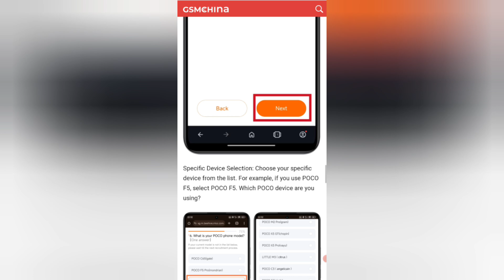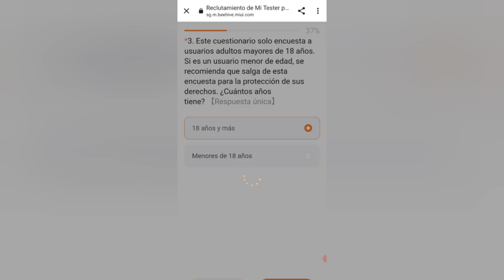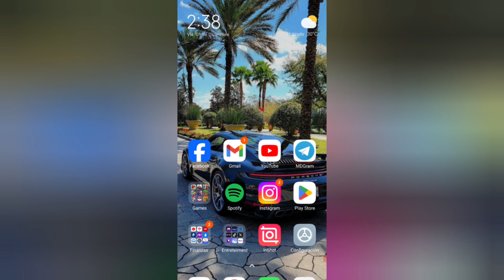YA ESTA AQUÍ EL REGISTRO COMPLETO HYPER OS GLOBAL PARA TODOS LOS POCO Y REDMI😍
ASI TE LLEGA HYPER OS GLOBAL EN DIAS :D

*Fersar corweiss
*Alex Martinez
*Ewan Slim
*Luis medina
*Gerardo Vera Resendiz
*Oscar Fabritzio Ramírez
*Joel González
*Lalo Montaño leal
*HIDE